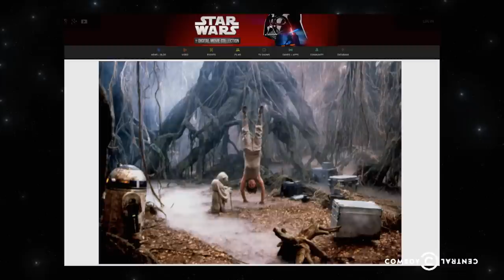Star Words - R2-D2 Translations - @midnight with Chris Hardwick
Jamie Lee, Matt McCarthy and Pete Holmes guess what R2-D2 may have been saying in classic scenes from "Star Wars."